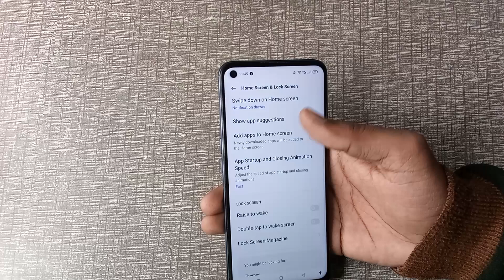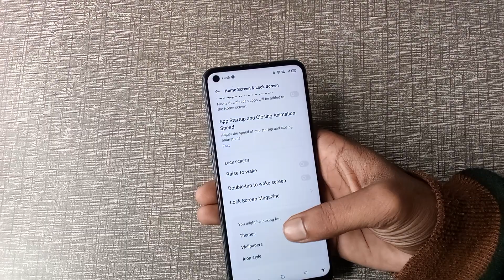Infinix smart 6 show app suggestion, How to on off show app suggestion, Infinix smart 6 me show app